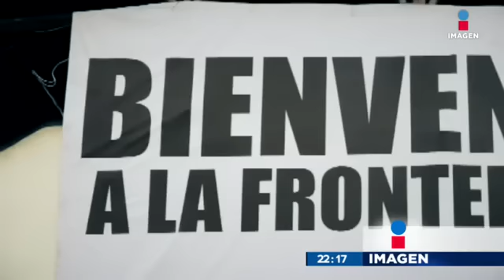Osorio Chong responde una vez más a AMLO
En entrevista con Imagen Televisión, Osorio Chong, Secretario de Gobernación, aclara su postura con respecto a Andrés Manuel López Obrador y sus ataques a las Fuerzas Armadas, además de aclarar sus intenciones políticas.